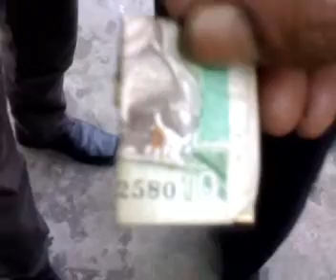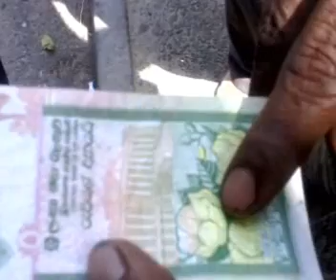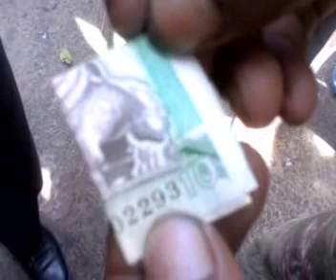Rupiyal 10ya kathawa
Rupiyal 10ya Sinhala Jokes''''' රුපියල් 10යේ සැබැ අරුත, විජේකුමාරතුංග මහතාගේ සටන් ජවනිකාව, 60දාහේ ජංගම දුරකථනයේ කතාව සහ කතා ගොඩක් වීශේෂ ස්තුතිය විඩියෝව ලබාදුන් ප්‍රභාත්ට සංස්කරණය මගේ.කාලීන වීඩියෝවක් යැයි මට සිතේ... හුදු විනෝදය පිනිසම වන්නේය...!! මා දුටු අරුම පුදුම මිනිසෙක්. !!! ඇත්තටම කවුරුත් හිනා උනා ඇතිමේ මනුස්සයාට උදව්වක් උපකාරයක් කරන්න බලන්න ඉන්න තැනක් බලලලා නෙත් FM වලට කියන්න. if u can help dis person call 2 Neth FM අපිටත් පුලුවන් විදියකින් උදව් කරමු...!!